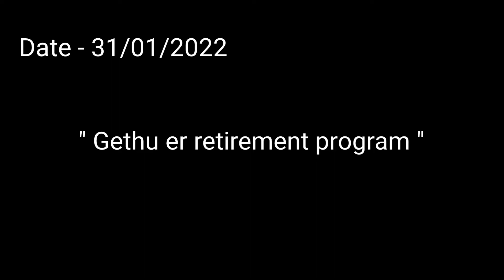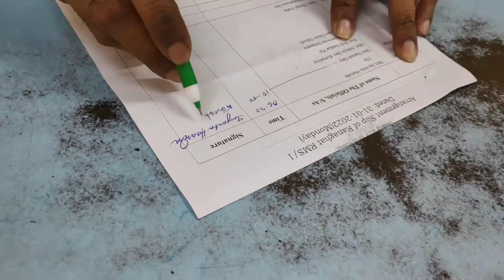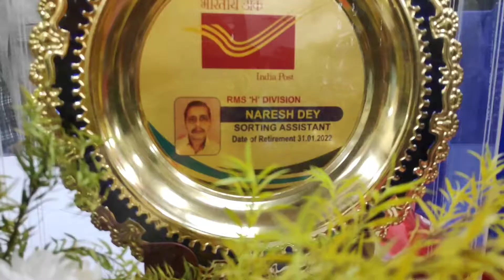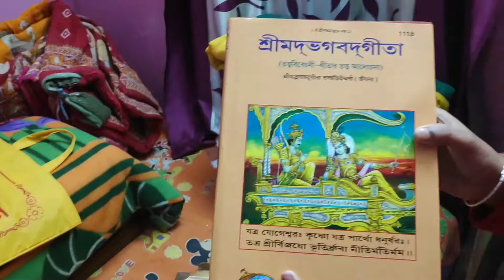gethu er retirement program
My gears -
Camera - My phone [ Poco F1 ]
Mic - Maono au400
Tripod - Yantralay flexible tripod
action camera- Sj6 legend